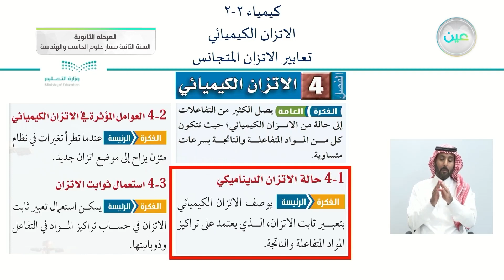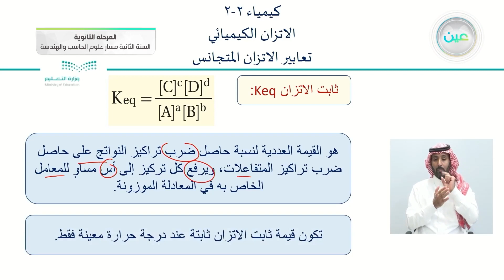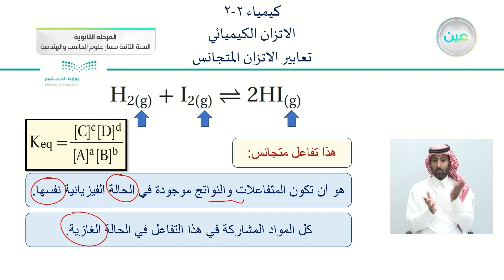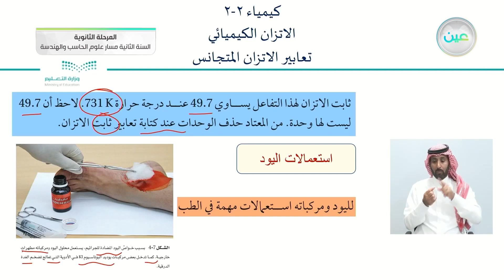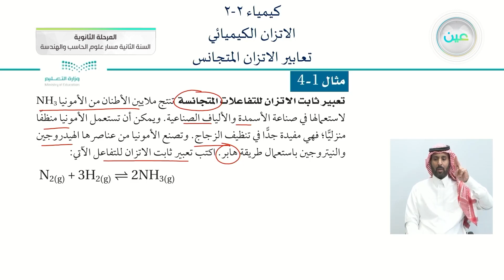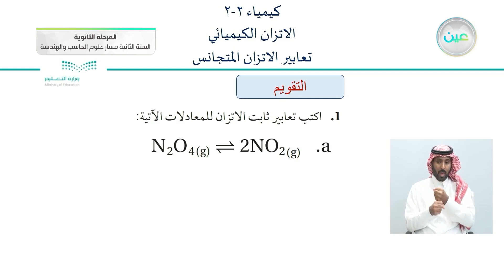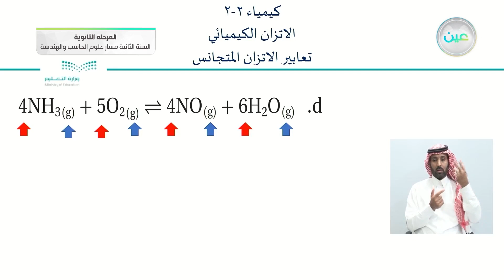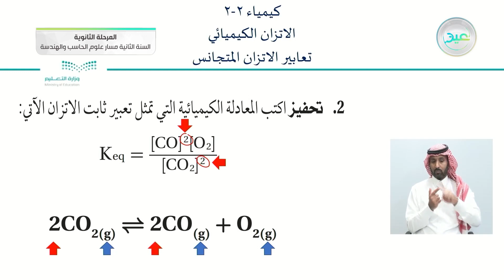تعابير الاتزان المتجانس - الكيمياء (2-2) - مسار علوم الحاسب والهندسة - السنة الثانية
الحصة الثالثة - الخميس - الأسبوع التاسع - مسار علوم الحاسب والهندسة - السنة الثانية